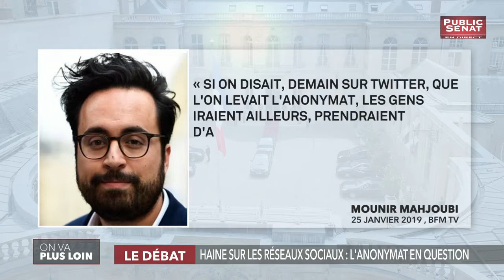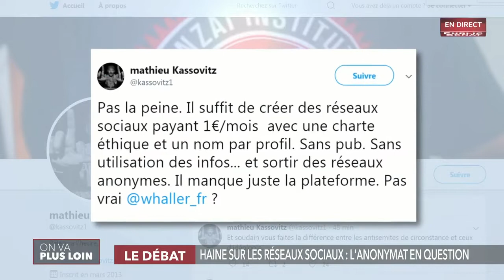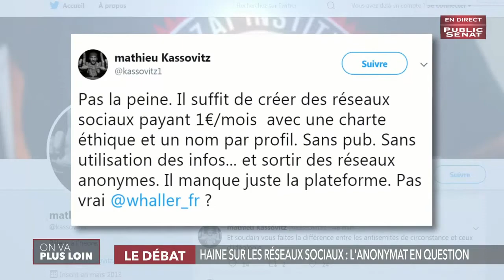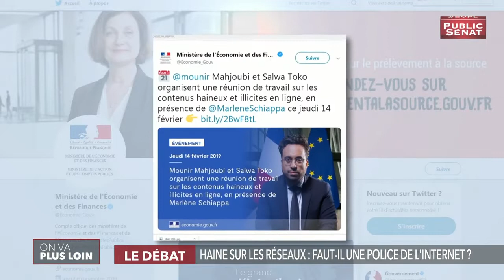Public Senat - haine sur les réseaux et Ligue du LOL